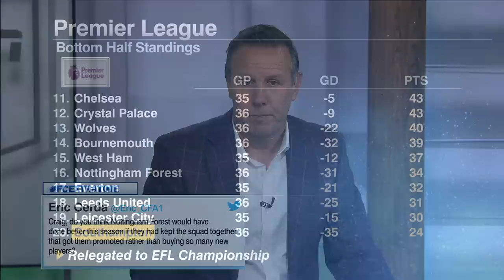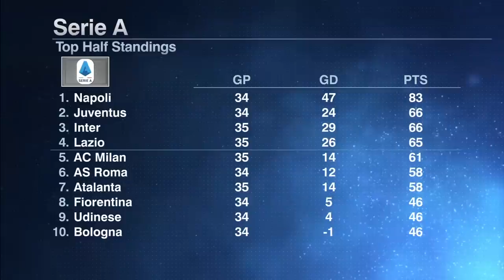Reaction to AC Milan's interaction with fans after loss | ESPN FC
Welcome to ESPN FC Extra Time.

0:00 Extra Time
2:00 Who would the crew like to see move up to the EPL?
4:02 Should Nottingham have kept their original squad?
5:08 How is Dan coping with Southampton getting relegated?
6:14 Has Erling Haaland hit his ceiling?
10:18 Reaction to Milan's interaction with their fans